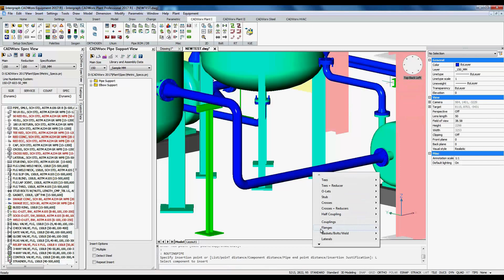CADWorx Plant 2017 R1: Interview with Mattias Stenberg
Hear from Mattias Stenberg, president of Intergraph Process, Power & Marine, as he announces the release of CADWorx Plant 2017 R1. The intelligent 3D plant design solution now runs on both AutoCAD and BricsCAD platforms.